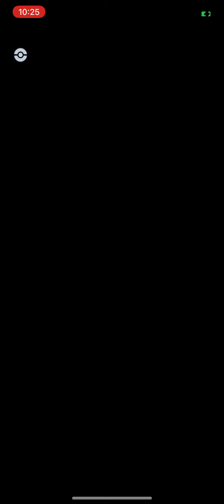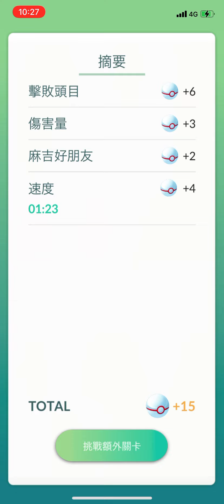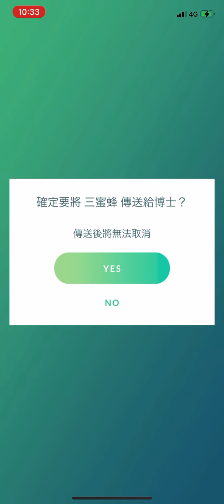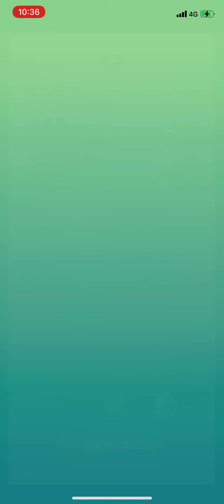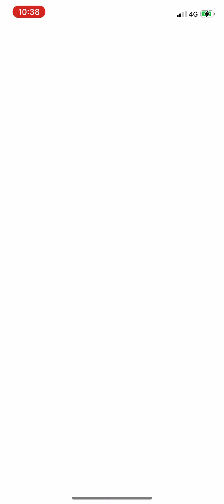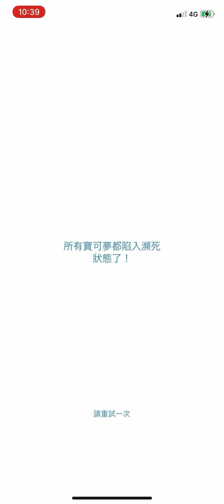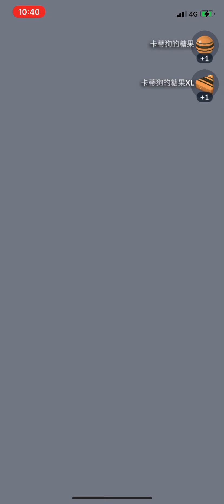《Pokemon GO》假日對戰土地雲與Mega超級雷電獸！ランドロス Landorus！ライボルト Manectric！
想與Andrea Lee的寶可夢對戰與聊天約會！
想和我面對面對戰！只有加入會員才有的福利喔！

籌備已久的 "與Andrea Lee寶可夢的約會" 開放會員加入囉~~
直播我在玩寶可夢的實況傳播！還可以和我的寶可夢一起對戰！
更能和我在聊天室１對１互動！會員能收到最新最即時的寶可夢訊息喔！
趕快成為Andrea Lee的首波會員粉絲喔！加入會員就能加我成為寶可夢好友喔！

The long-awaited "Date with Andrea Lee" is open to members.
Watch me play pokemon live！Go Battle with me！Get the latest Pokemon messages.
Be Andrea Lee's first member fan！Joining a member be a Pokemon friend！

Welcome to the Andrea Lee channel👨‍💻
I'm Andrea Lee

Did you catch Pokémon today？🤳🏻
And play Animal Crossing？🦉
Play Roblox ?

If you like my video, it will be useful for you!
Also come to my FB fan group